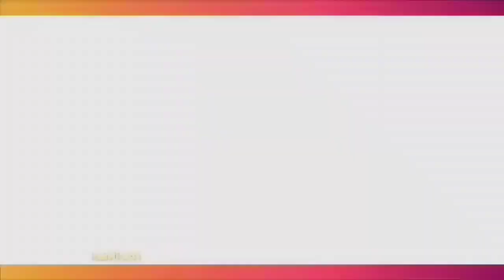Ridho Rhoma Jalani Masa Tahanan Di Lapas Cipinang, Rhoma Irama Beri Tanggapan